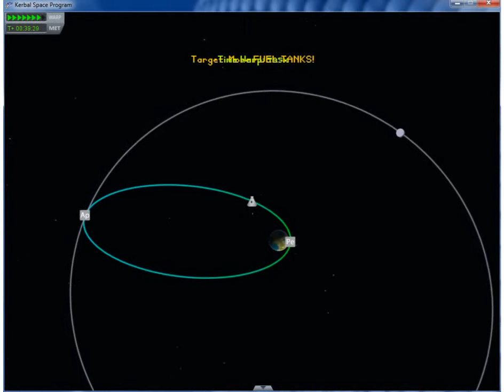Needs MORE FUEL TANKS!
Testing the new Fuel Line part, introduced with KSP 0.13. Almost missed the mun.